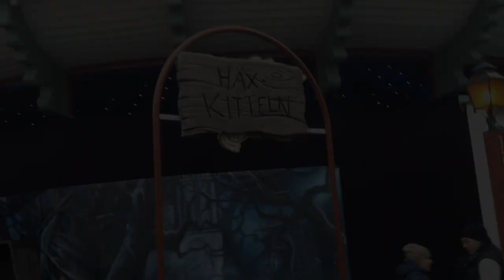KingButtens Höstlovs-Vlogg Trailer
Ladda för att vandra i tematiserade områden där du får uppleva den dunkla kyrkogården, häxans offerplats och träda in i zombiezonen. Eller vill du besöka något av Gröna Lunds fem nya skräckhus, till exempel Motel Hell/o där outhärdliga saker ägt rum? Kolla in denna coola Höstlovs-vloggen på Grönan!